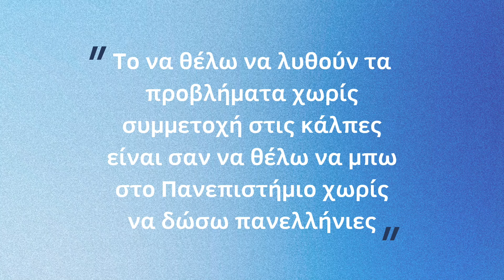Συμμετοχή στις κάλπες - Λύση των προβλημάτων